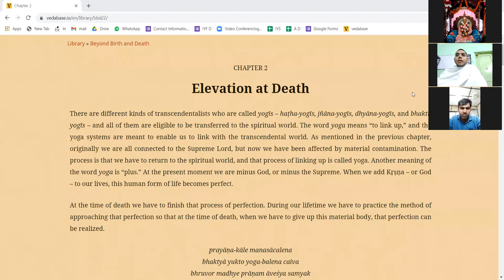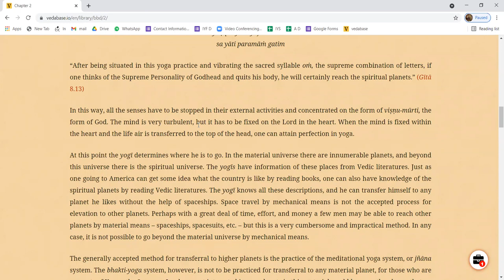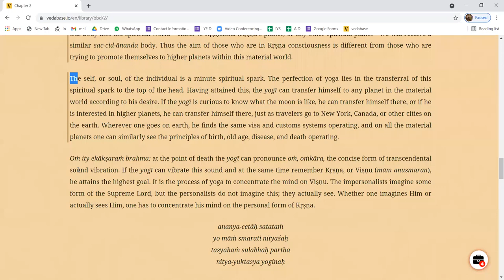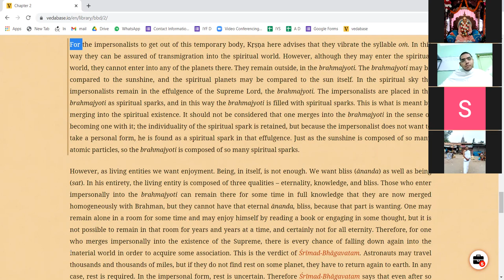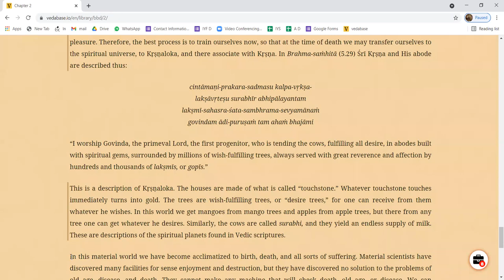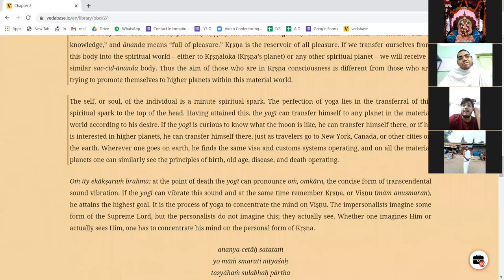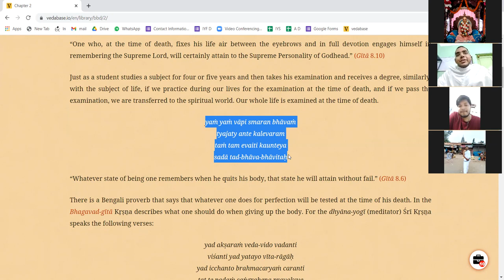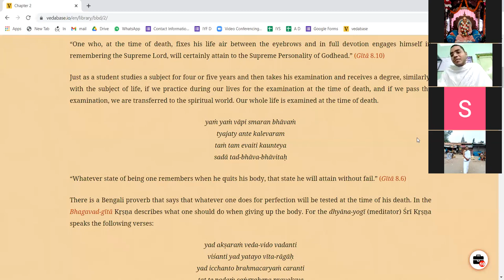Session 2 || Srila Prabhupada Book Reading || Ch 2: Beyond Birth and Death